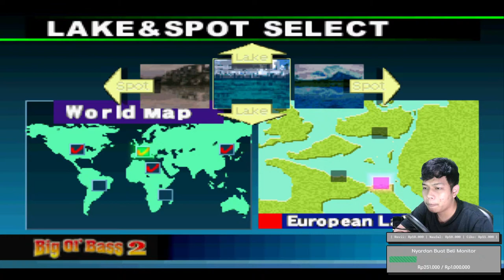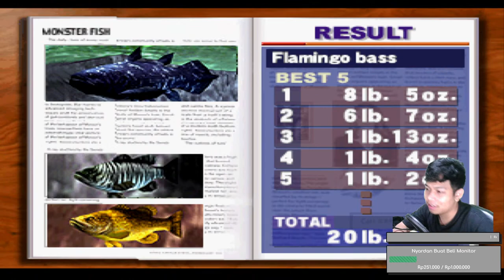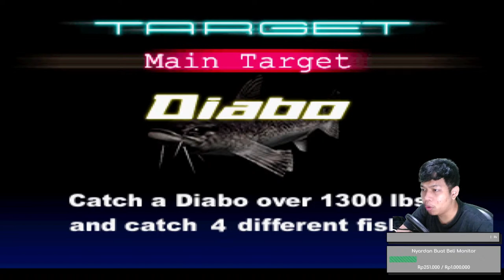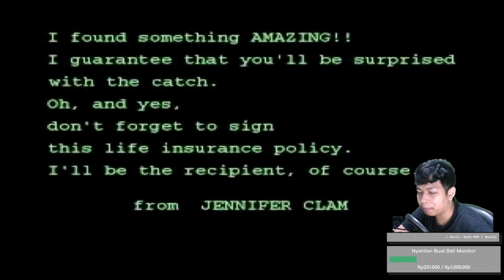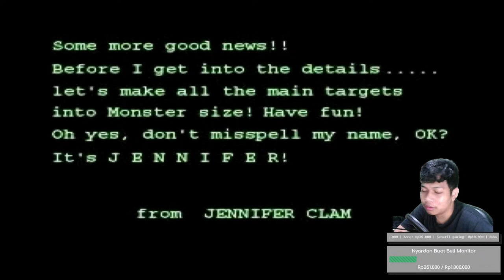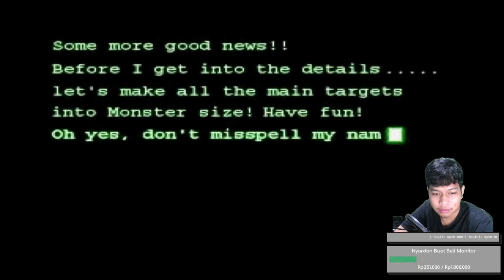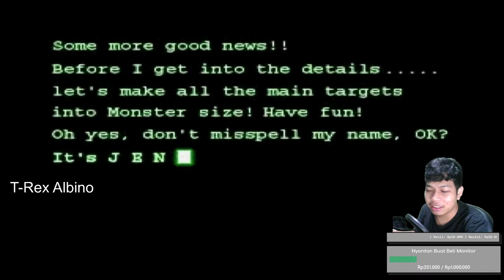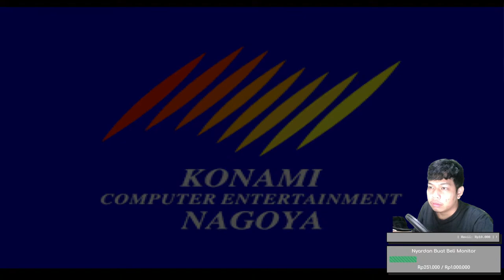BERBURU T-REX ALBINO !! - Big Ol' Bass 2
Spec PC !

Processor : AMD Ryzen 7 3700X 3.6Ghz Up To 4.4Ghz
Mobo : ASRock B450 Pro 4 (ASRMBAAM4003X) AMD Socket AM4
RAM : G.SKILL TridentZ PC22400 16GB (2x8GB) DDR4
VGA : AMD RX 580 Sapphire Nitro+ 8GB
SSD : Galax SSD Gamer L Series 480GB
PSU : Antec NeoECO MODULAR 650W
HDD : 4TB

I hope U enjoooy ^^

Command NightBot :
!joinmember
!kibohighlight
!kiboclips
!game
!sampejamberapa
!specpc
!savedata